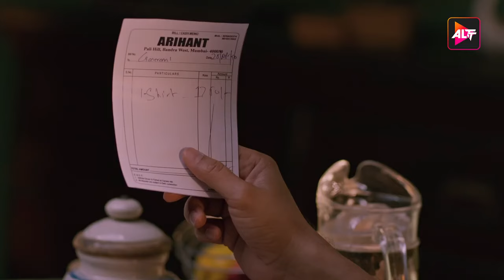Baarish | New Episode 2 | Today's Episode | Altt New Hindi Webseries Latest Episode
Watch the latest episodes of Baarish  a full web series in Hindi from ALTT. Also, watch the newly released Hindi web series from 2024 exclusively on ALTT Mini
Baarish bohot saare emotions lekar aati hai. Kuch logon ke liye  yeh bas ek season hota hai... Lekin for some people it's a feeling...ek emotion!
For Anuj and Gauravi it was something that wrote their destiny! Watch out for episode 01

12 Months Subscription Pack